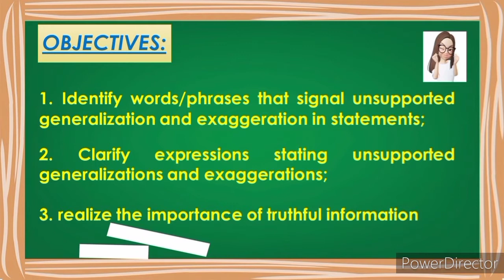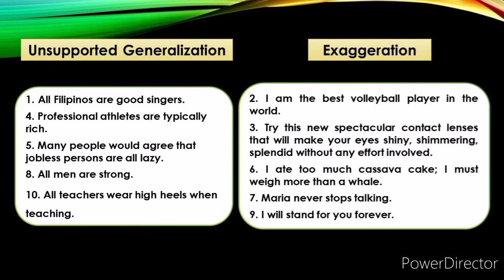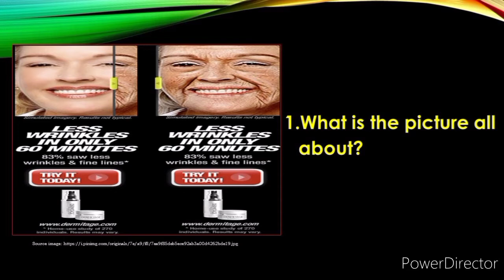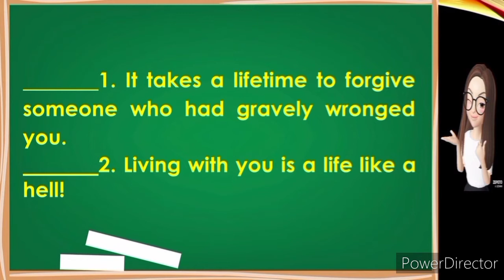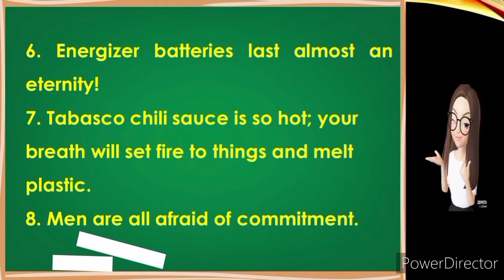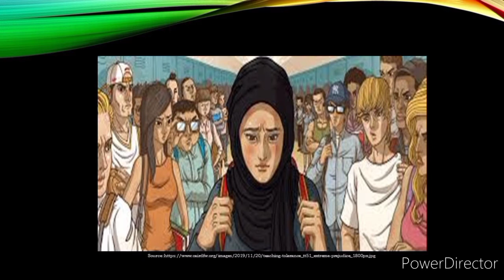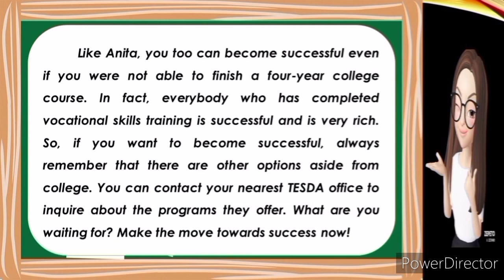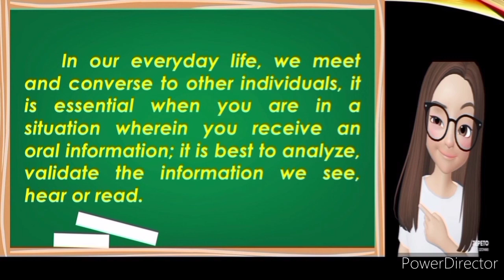English 10 | Quarter 1 Module 5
Topic: Unsupported Generalization and Exaggeration
Teacher: Rheynely S. Gamarcha
School: Padada National High School
District: Padada

© Department of Education-Division of Davao del Sur